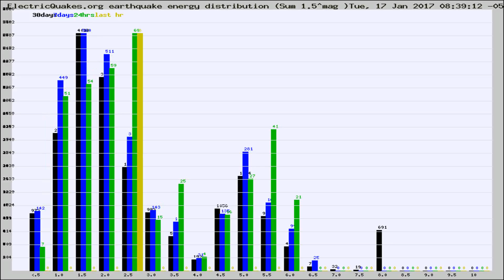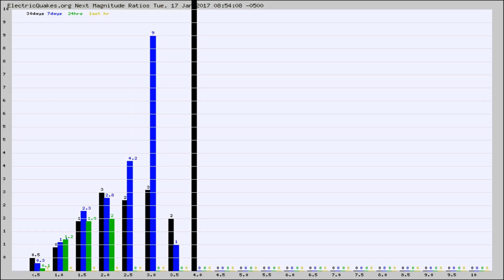Todays_Hourly_World_Earthquake_Statistics_from_ElectricQuakes.org_01-17-17+09:02:01